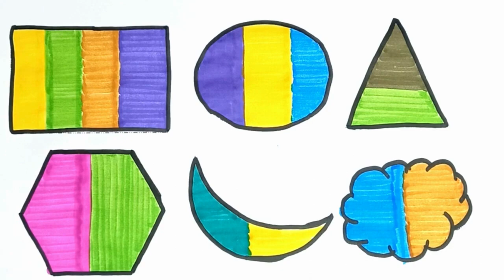Draw Shapes 🌈🍭 Coloring For Kids & Toddlers Kids Colour & Art 🎨